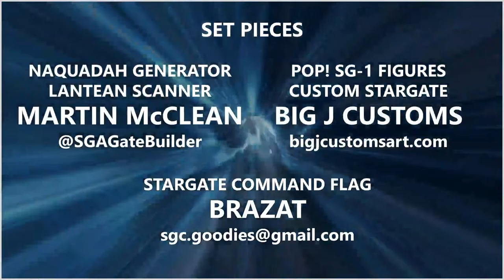189: Kathleen Munroe, "Amanda Perry" in Stargate Universe (Interview)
Kathleen Munroe's performance as Dr. Amanda Perry in Stargate Universe really struck a chord with fans. Not only was her character a quadriplegic who had a chance to be free of her body, but the ending to the character -- if you can call it that -- was a sucker-punch. We are delighted to welcome Kathleen to the show to share stories from her career and her time on Stargate!

Timecodes
0:00 - Splash Screen
00:23 - Opening Credits
00:48 - Welcome and Episode Outline
02:02 - Welcoming Kathleen, her prior Stargate knowledge, and scifi
05:07 - Amanda Perry's Disability
07:36 - Star Trek: The Next Generation and Jonathan Frakes
09:00 - Kathleen's start in acting
13:58 - A Challenging Role
17:32 - How do actors manage dramatic performances night after night?
21:09 - Getting the role of Amanda Perry on Stargate Universe
25:15 - Preparing for the Role and Playing the Character
31:22 - Working with Robert Carlyle and the Rush/Perry relationship
37:48 - The Communication Stones and Returning in Season Two
44:00 - Destiny's Purpose
46:50 - Fan Questions: Fond memories of SGU
48:21 - How Kathleen felt about the show being cancelled
49:31 - Favorite SGU episode
52:04 - Finding work in Canada and the US
54:22 - Toronto Star Article and Diversity in the Film Industry
59:26 - Kathleen's Role in Haven
1:00:45 - Robert Carlyle's Accent
1:02:18 - Kathleen's music
1:06:16 - Wrapping up with Kathleen
1:07:50 - Post-interview housekeeping
1:09:15 - End credits